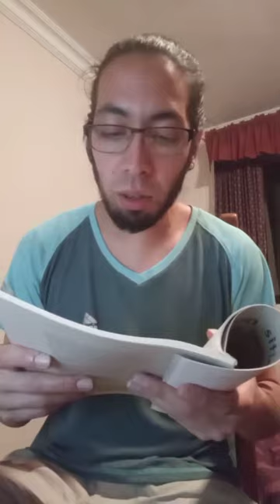AtentadoPoético2020 ✈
✈ @Santiago.rothe lee Tendedero de Jesús Montoya

5w